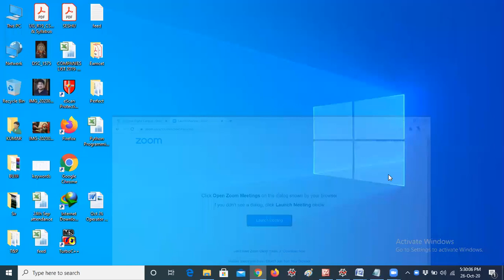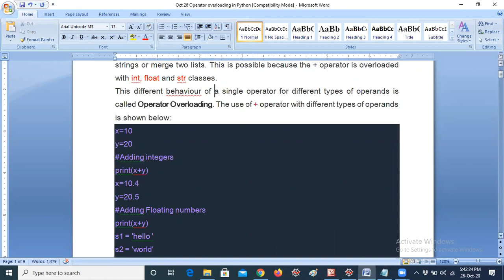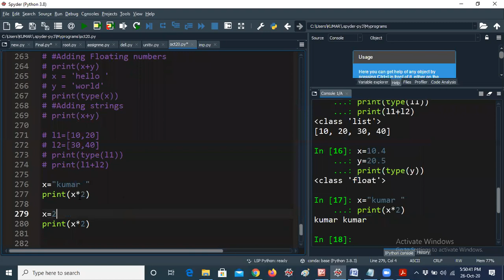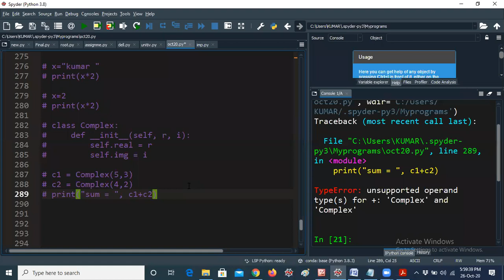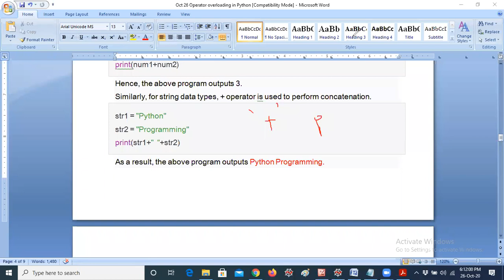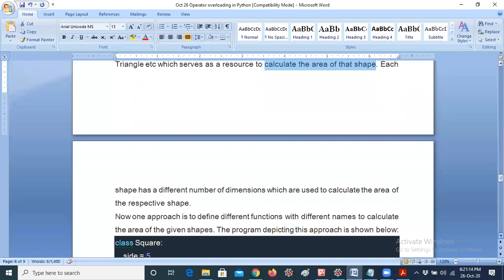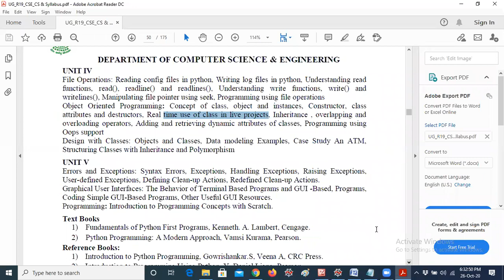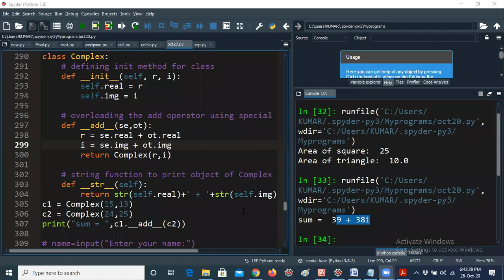Operator Overloading in Python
Adabala P V D L Kumar
Training and Placement Officer
Associate Professor,CSE
BVCITS